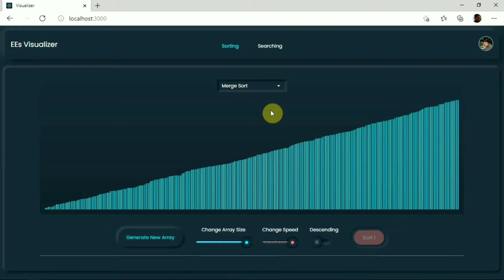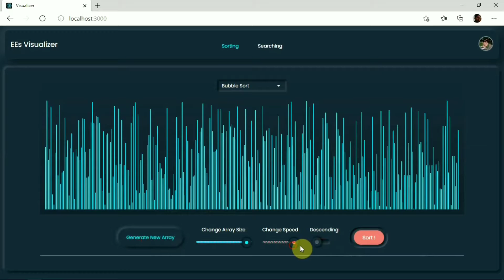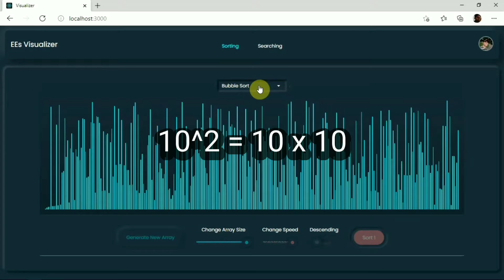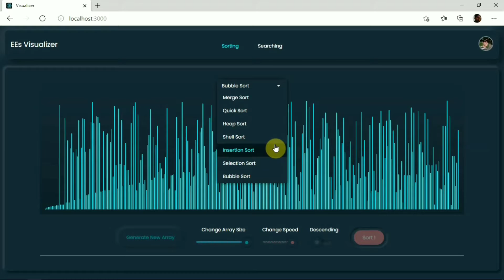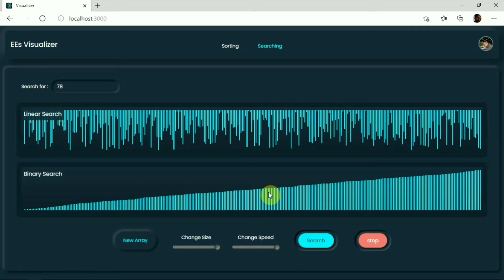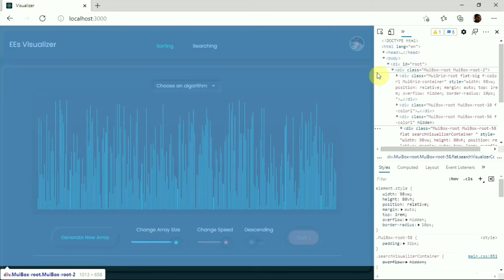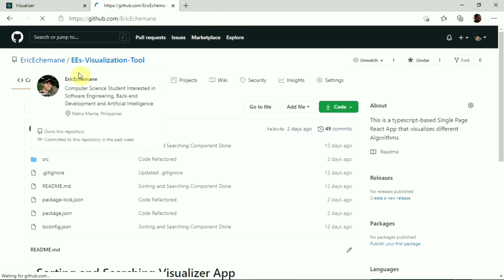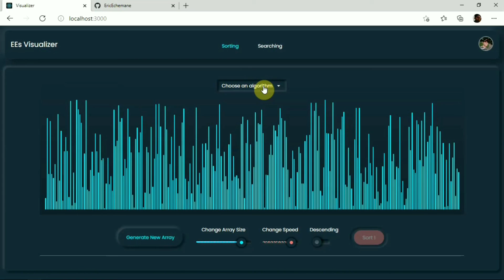EEs Visualizer | Sorting and Searching Visualizer Project - Responsive Single Page Web App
TRY THE VERSION 2

This is a Single Page Application using React in Typescript that shows how different sorting algorithms work and how fast each among others as well as comparing linear and binary search algorithms.

If you have questions or requests:
DM and Follow on Instagram: